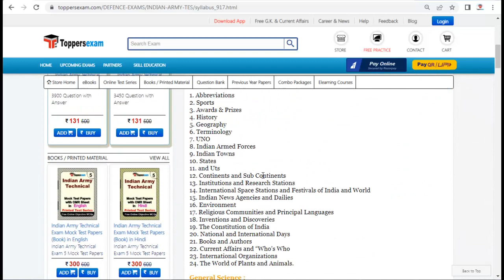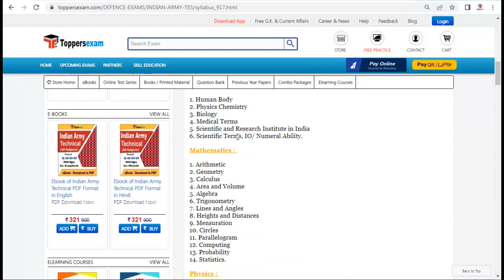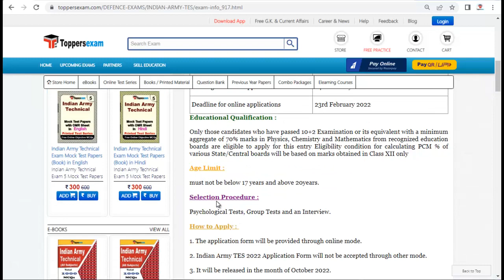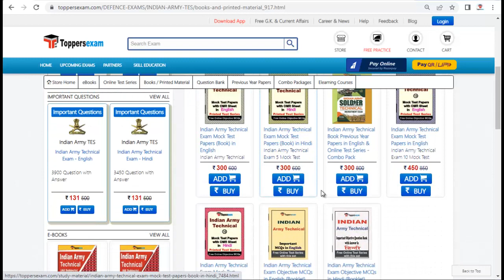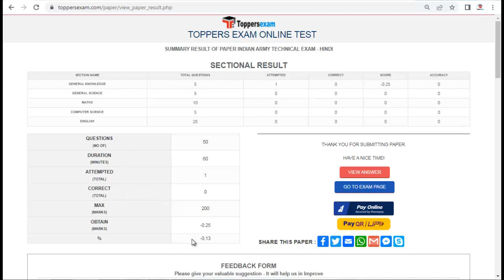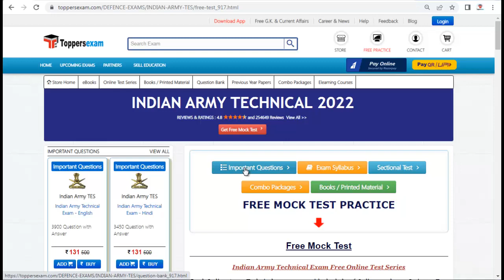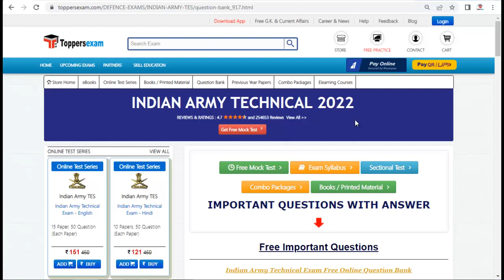INDIAN ARMY TECHNICAL Exam Pattern & Date 2022 | Online Mock test | MCQ | Questions Paper | eBook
Preparation Tips & Strategy INDIAN ARMY TECHNICAL  2022   Exam 2022 Detailed, Update Syllabus & Pattern. For Recruitment of INDIAN ARMY TECHNICAL  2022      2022  we Provide Books, eBooks, Booklet,Sample Paper, Solved Paper, Printed Material,an  Previous Year Papers, Study Material d Test Series, Mock test, MCQ, Practice Set,PracticeTest, Exam Pattern , Important Questions, Preparation Tips & Strategy INDIAN ARMY TECHNICAL  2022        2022 Exam , and More at Toppersexam.com